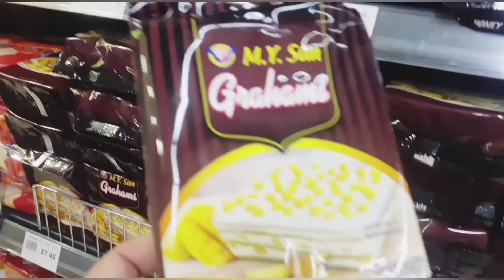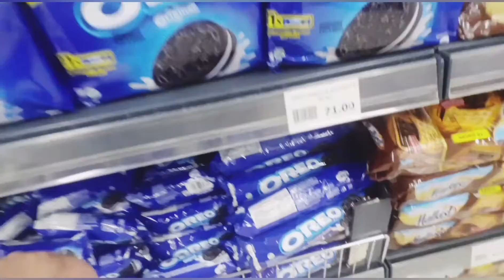Grocery shopping at Gaisano